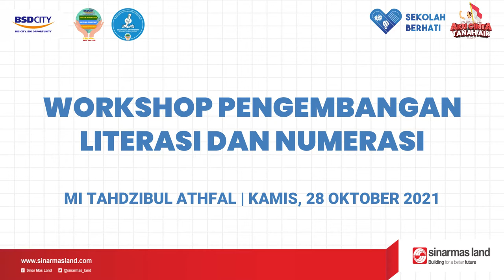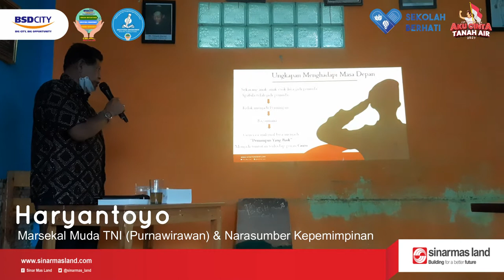Workshop Pengembangan Literasi dan Numerasi | MI Tahdzibul Athfal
Kamis, 28 Oktober 2021, CSR Sinar Mas Land bidang pendidikan menyelenggarakan kegiatan "Workshop Pengembangan Literasi dan Numerasi" hari pertama yang merupakan rangkaian kegiatan Aku Cinta Tanah Air 2021. Bertempat di MI Tahdzibul Athfal dan dihadiri oleh sekolah binaan CSR Sinar Mas Land yang berada di wilayah Tangerang Selatan.